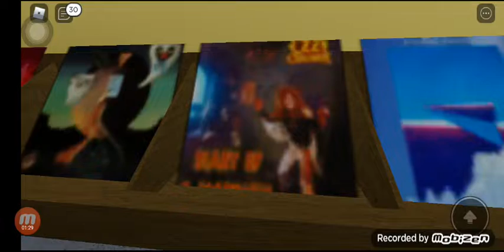SWEET MUSIC STORE TOUR RECORDS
IS SWEET MUSIC AND NOW BEM DYNAMITE BUGER DUNUT DISCO AND DUNUT ARE NOT YOUR ACCOUT AND BTS STUDIOS